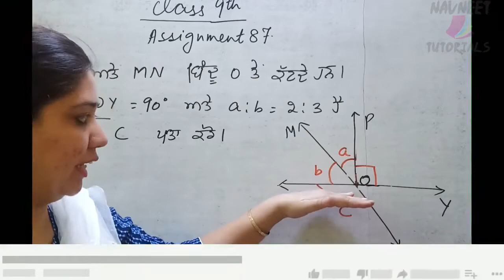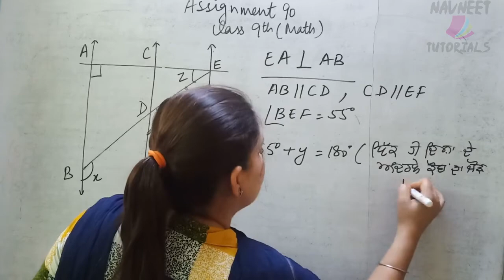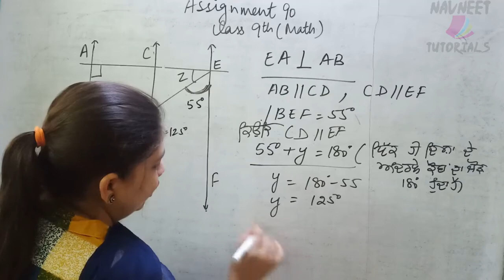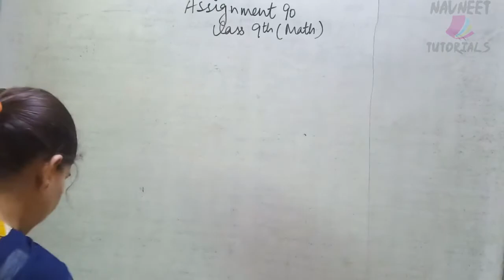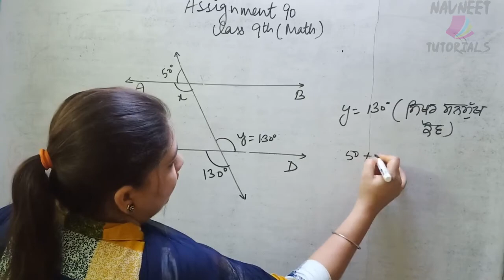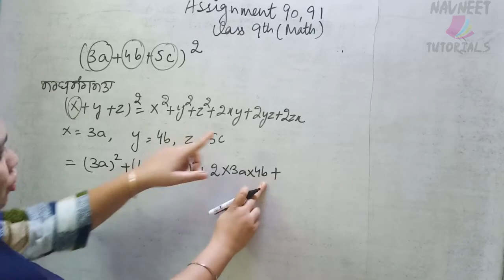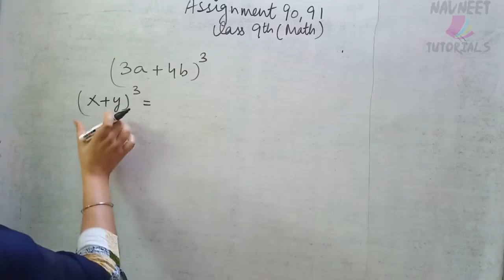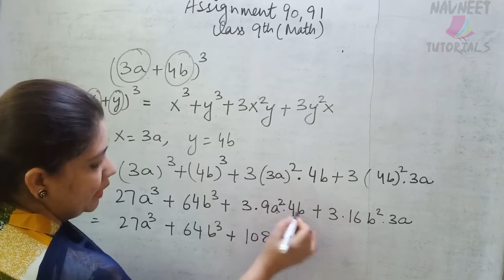Solutions of Assignment 90 & 91, Class 9th MATH PSEB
Angles and Parallel Lines II

ਸਮਾਨਤਰ ਰੇਖਵਾਂ ਅਤੇ ਕੋਣ II